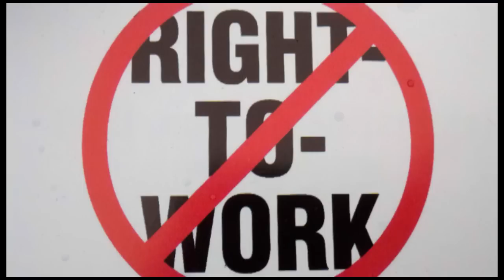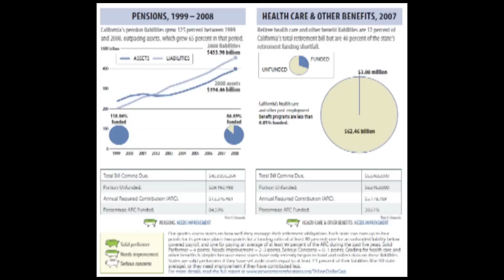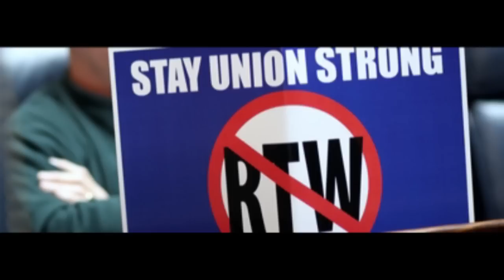Michigan Right to Work 101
There are huge protests in Michigan over right to work, but what is right to work really about? Watchdg.org has Right to Work 101.